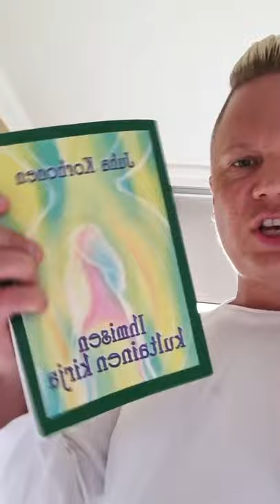Rock Your Day IG Bangkok Live 24.4